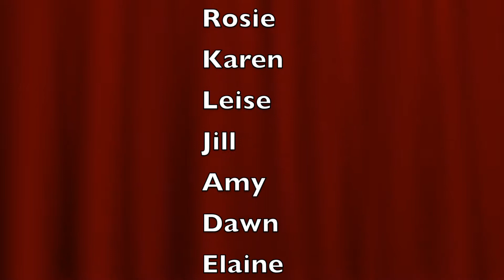Fashion Show 2017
Catwalk Cafe fashion show in Knowle near Solihull.